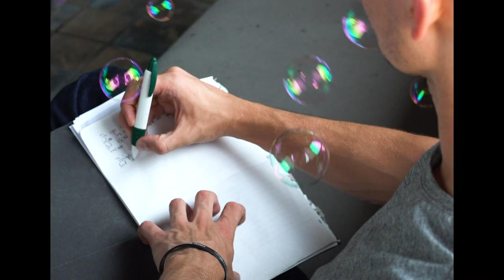Logan Thomas - Too Young [Official Music Video]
Join my Street Team to get FREE merch, exclusive live streams, and early access to new music

Video by Alec Bonk & Natalia Marty